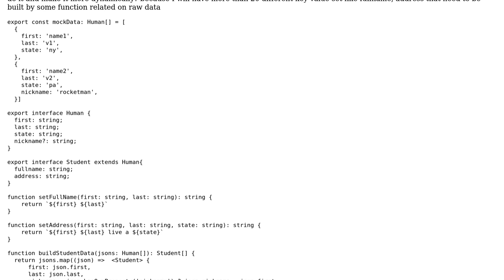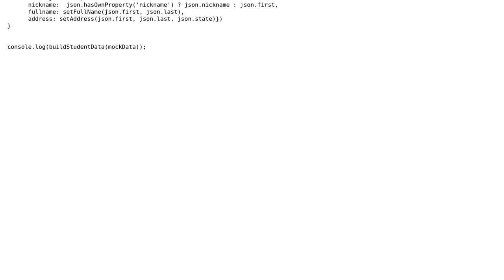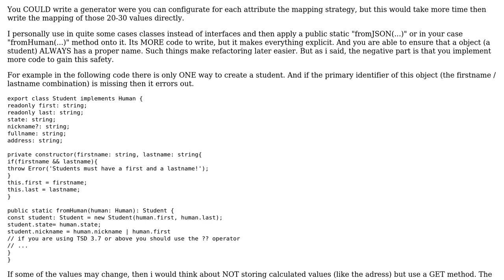Code Review: build up object[] from raw data set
With thanks & praise to God, and with thanks to the many people who have made this project possible! | Content (except music & images) licensed under CC BY-SA | Music | Images & others | With thanks to user ? user JanRecker user jacobcan118 and the Stack Exchange Network Trademarks are property of their respective owners. You are responsible for your own actions.